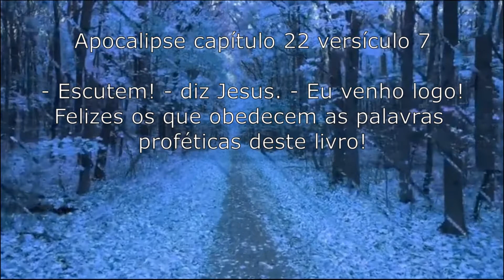Apocalipse capítulo 22 versículo 7 - A vinda de Jesus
7 – Escutem! – diz Jesus. – Eu venho logo! Felizes os que obedecem as palavras proféticas deste livro!